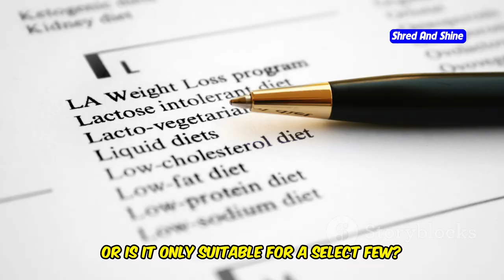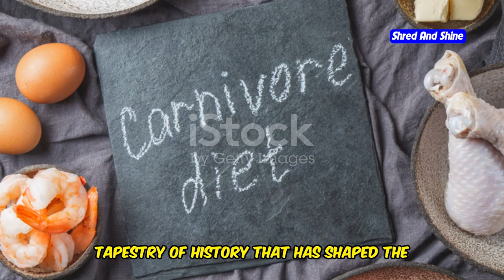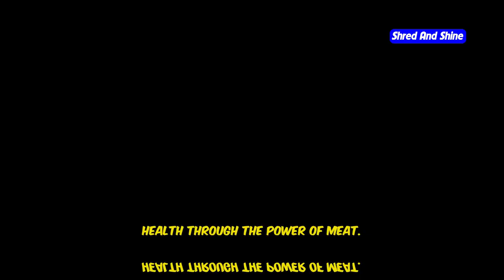When Was the Carnivore Diet Created? Uncovering Its Origins!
Curious about the origins of the carnivore diet? In this video, we dive into the fascinating history of the carnivore diet, exploring when and how it was created. Discover the evolution of this diet from ancient times to its modern resurgence as a powerful health movement. We’ll cover everything from the basics of the carnivore diet to the key milestones that have made it popular today. Whether you’re looking to start the carnivore diet for beginners or want to know more about the carnivore diet plan, this video has it all. Learn about the carnivore diet meal plan, the benefits of carnivore diet weight loss, and how to get started with the carnivore diet basics. Don’t miss out on this comprehensive guide that answers the question, "When was the carnivore diet created?" and offers insights into why it continues to gain popularity.

OUTLINE:
00:00:00 A Diet as Old as Humanity Itself?
00:03:46 What is it?
00:05:52 Our Ancestors and Meat
00:06:25 Modern Advocates Emerge